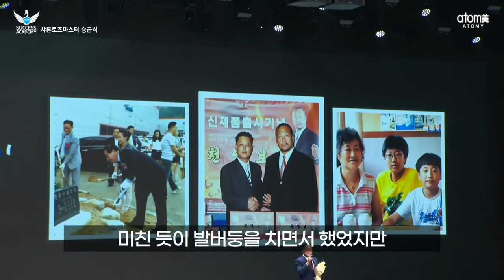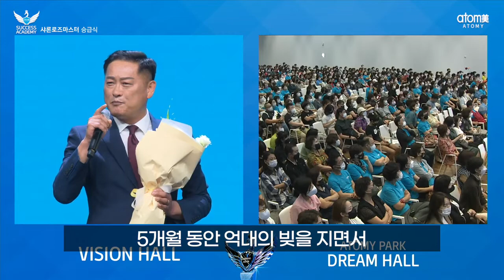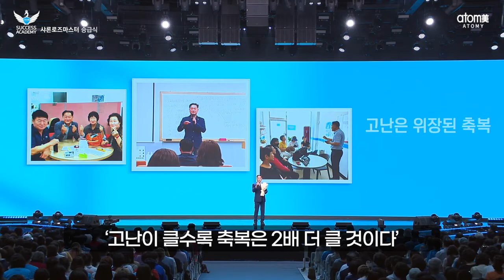샤론로즈마스터 승급식ㅣ유중식ㅣ2022년 7월 15일 애터미 석세스아카데미